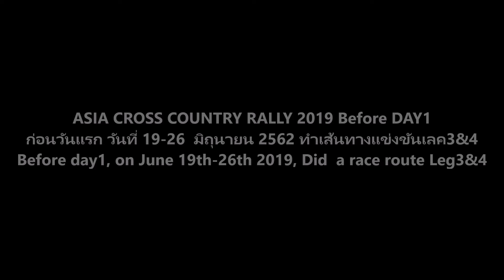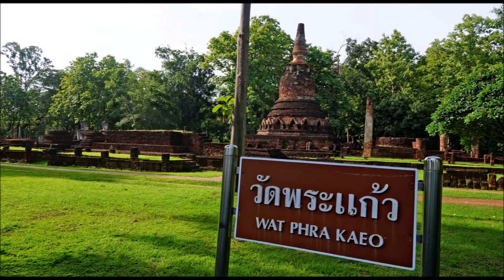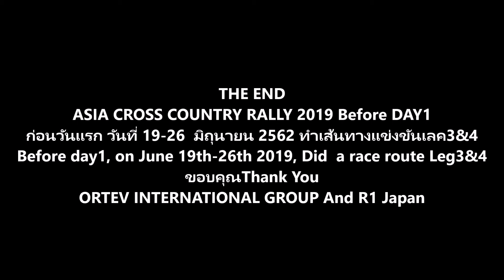4x4 Thailandoffroad Adventure Photos News - AXCR2019 Before day1, Did a race route Leg3&4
ตำนานศึกรถยนต์จ้าวแห่งความเร็ว ASIA CROSS COUNTRY RALLY 2019 Before day 1
The explosions of the grestest battles car and motorcyle racing in Asia “ASIA CROSS COUNTRY RALLY 2019” The competition were organized by ORTEV INTERNATIONAL GROUP and R1 Japan   collaboration with Association of Motocycle Sport Club  360 degrees between 10 - 16 August 2019.
The route starts at Pattaya - Nakhon Nayok -  Mae Sot- Paaun (Myanmar) and ended the race in  Naypyidaw city Myanmar, total distance are more than 2,000 km. The flaggoff ceremony will  hold on 10 August 2019, 19.30 p.m. at Walking Street South Pattaya.
This competition is sponsored and supported  by SUN CHLORELLA, Tourism Authority of Thailand, Myanmar Motor Sport Organization and certified by Royal Automobile Association of Thailand Under the patronage (RTE), which is under the control of the International Automobile Federation (FIA)
There are 35 teams motorcycle, side car 2 teams, 4x4 cars 37 teams came  from Japan, Cambodia, Thailand, Malaysia, Indonesia, Singapore, China, Taiwan, Vietnam, South Korea, Vail, Scotland, Netherlands and Myanmar totals 14 countries
Before day1, on June 19th-26th, Did race route Leg3 & 4
Day 1, August 10th Leg 0:  Flag off ceremony on August 10th,  At Walking Street, South Pattaya on 8:30 p.m.
Day 2, August 11th, Leg 1:SS1  Pattaya - Nakhon Nayok,  distance  502.01 km.
Day 3 August 12th , Leg 2: SS2 Nakhon Nayok - Kamphaeng Phet, distance 596.34 km.
Day 4 August 13th , Leg 3: SS3 Kamphaeng Phet - Mae Sot, distance 399.44 km.
Day 5 August 14th, Leg 4: SS4 Myawaddy - Hpa An, distance 184.36 km . But Leg 4 was canceled due to flooding on  the race route.
Day 6, August 15th, Lake 5: SS5 Hpa An -Naypyitaw, distance 502.35 km.
Day 7, August 16th, Lake 6: SS6 Naypyitaw -Naypyitaw, distance 117.94 km. Closing ceremony prize giving & Gala dinner at Myanmar international convention center (MICC2), Naypyitaw
-The photos  created a route on June 19th-26th,2019, of Leg 2 and Leg 3 racing routes outback in beautiful nature of fields and forests to Nakhon Nayok - Kamphaeng Phet - Mae Sot.
การแข่งขันรถยนต์และจักรยานยนต์ครอสคันทรี่ที่ยิ่งใหญ่ที่สุดในเอเชีย รายการ ASIA CROSS COUNTRY RALLY 2019 ซึ่งจัดการแข่งขันโดย ORTEV INTERNATIONAL GROUP และR1 Japan ร่วมมือกับสมาคมกีฬารถจักรยานยนต์ 360 องศา ระหว่างวันที่ 10 – 16 สิงหาคม 2562 เส้นทางเริ่มต้นที่เมืองพัทยา – นครนายก – แม่สอด – ปาอัน(เมียนม่าร์) และสิ้นสุดการแข่งขันที่กรุงเนย์ปิดอว์ ประเทศเมียนม่าร์ รวมระยะทางทั้งสิ้นกว่า 2,000 ก.ม. โดยมีพิธีปล่อยรถแข่งในวันที่ 10 สิงหาคม 2562 ที่บริเวณ Walking Street พัทยาใต้ ในเวลา 19.30 น.
การแข่งขันในครั้งนี้ได้รับการสนับสนุนจากผลิตภัณฑ์ SUN CHLORELLA การท่องเที่ยวแห่งประเทศไทย, Myanmar Motor Sport Organization และรับรองการแข่งขันโดย ราชยานยนต์สมาคมแห่งประเทศไทย ในพระบรมราชูปถัมภ์(ร.ย.ส.ท.) ซึ่งอยู่ในการควบคุมของสมาพันธ์รถยนต์นานาชาติ(FIA)
มีนักกีฬารถจักรยานยนต์จำนวน 35 ทีม รถจักรยานยนต์พ่วงข้างจำนวน 2 ทีม รถยนต์ 4x4 จำนวน 37 ทีม ทั้งหมดมาจากประเทศญี่ปุ่น, กัมพูชา, ไทย, มาเลเซีย, อินโดนีเซีย, สิงค์โปร์, จีน, ไต้หวัน, เวียดนาม,เกาหลีใต้, เวล, สก๊อตแลนด์, เนเธอร์แลนด์ และเมียนมาร์ รวม 14 ชาติ
ก่อนวันแรก วันที่ 19-26  มิถุนายน 2562 ทำเส้นทางแข่งขันเลค3 & 4
การแข่งขันวันแรก วันที่ 10 สิงหาคม เลค 0: พิธีปล่อยรถแข่งในวันที่ 10 สิงหาคม 2562 ที่บริเวณ Walking Street พัทยาใต้ ในเวลา 20.30 น.
การแข่งขันวันที่สอง วันที่ 11 สิงหาคม เลค 1: SS1 พัทยา – นครนายก ระยะทาง 502.01 ก.ม.
การแข่งขันวันที่สาม วันที่ 12 สิงหาคม เลค 2: SS2 นครนายก – กำแพงเพชร ระยะทาง 596.34 ก.ม.
การแข่งขันวันที่สี่     วันที่ 13 สิงหาคม เลค 3: SS3กำแพงเพชร – แม่สอด  ระยะทาง 399.44 ก.ม.
การแข่งขันวันที่ห้า วันที่ 14 สิงหาคม เลค 4: SS4เมียววดี – พาอัน ระยะทาง 184.36 ก.ม. ภายหลังยกเลิกการแข่งขันจากสาเหตุน้ำท่วมเส้นทางแข่งขัน
การแข่งขันวันที่หก วันที่ 15 สิงหาคม เลค 5: SS5 พาอัน - เนปิดอว์ ระยะทาง 502.35 ก.ม.
การแข่งขันวันที่เจ็ด วันที่ 16 สิงหาคม เลค 6: SS6 เนปิดอว์ – เนปิดอว์ ระยะทาง 117.94 ก.ม. . พิธีปิดการแข่งขัน มอบรางวัลและงานเลี้ยงอาหารค่ำ ณ ศูนย์ประชุมนานาชาติเมียนมาร์ (MICC2) เมืองเนปิดอว์
-รูปภาพการสร้างเส้นทางแข่งขัน วันที่ 19-26 มิถุนายน 2562 เลค 2 และเลค 3 ในท้องทุ่ง ไร่นา ป่าเขาและธรรมชาติสวยงามของชนบทห่างไกล นครนายก – กำแพงเพชร – แม่สอด